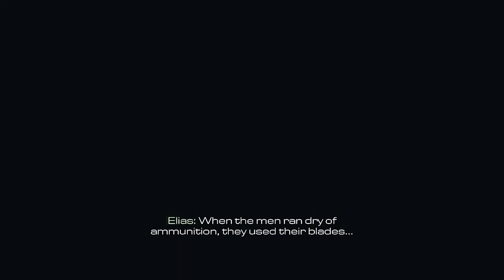LOGAN WALKER PART 1 CALL OF DUTY GHOSTS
CPU: Intel Core 2 Duo E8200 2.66 GHz / AMD Phenom X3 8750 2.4 GHz or better
CPU SPEED: Info
RAM: 6 GB
OS: Windows 7 64-Bit / Windows 8 64-Bit
VIDEO CARD: NVIDIA GeForce GTS 450 / ATI Radeon HD 5870 or better
PIXEL SHADER: 5.0
VERTEX SHADER: 5.0
SOUND CARD: Yes
Recommended Requirements
CPU: Intel Core i5 – 680 @ 3.6GHz or Phenom II X4 805
CPU SPEED: Info
RAM: 8 GB
VIDEO CARD: NVIDIA GeForce GTX 760 or Radeon HD 7950
PIXEL SHADER: 5.0
VERTEX SHADER: 5.0
SOUND CARD: Yes